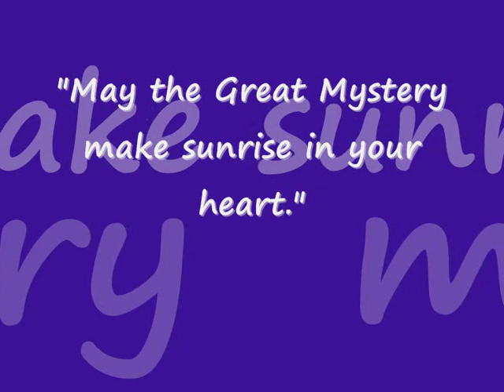A Tribute to Mum